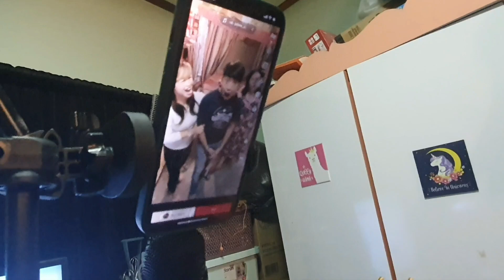Mga adik sa Tiktok || behind the scenes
behind the scene of tiktok video